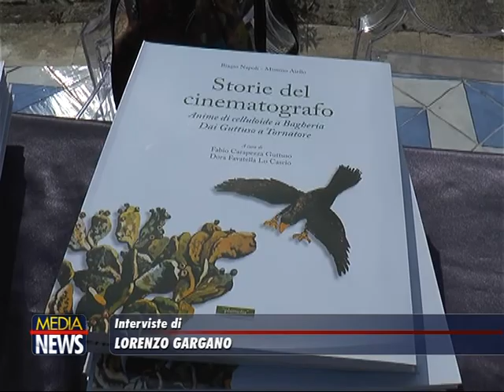Presentato "Storie del Cinematografo": proiezioni di una Bagheria della memoria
TELE ONE: Le interviste tratte dal TG Medianews a Biagio Napoli, Domenico Aiello, Emiliano Morreale e Giuseppe Tornatore

Nel tiepido pomeriggio di primavera di ieri giovedì 13 Aprile, nel signorile parterre all'aperto di Villa Cattolica, si è svolta la presentazione del libro "Storie del cinematografo. Anime di celluloide a Bagheria. Dai Guttuso a Tornatore" di Biagio Napoli e Mimmo Aiello, a cura di Fabio Carapezza Guttuso e Dora Favatella Lo Cascio (Plumelia edizioni, 2015).

Le conversazioni intorno al libro, autentico scrigno di ricordi e memorie bagheresi, sono state condotte, oltre che dai due autori, profondi conoscitori del substrato culturale che ha animato con convinzione la promozione della cinematografia nella nostra città già a partire dalla fine dagli anni cinquanta, anche da altri personaggi che, a vario titolo, hanno impreziosito l'ossatura del libro con i loro vissuti esperienziali, vere "anime di celluloide" per l'appunto, come il maestro Giuseppe Tornatore ed Emiliano Morreale.
Tornatore, oramai indelebile iconografia del Cinema di Bagheria nel mondo, con il suo merito inesauribile di aver consegnato questa nostra complessa porzione di Sicilia, incastonata fra la Conca d'Oro e l'azzurro del litorale tirreno che è a Baarìa, agli annali di storia della cinema mondiale con la sua arte e il suo amore per il territorio natale, ha scritto un folto capitolo dal titolo “Infanzia e adolescenza nelle sale cinematografiche di Bagheria e dintorni tra proiezionisti ed esercenti”. Il regista racconta tutta la poesia racchiusa in quel mondo adesso scomparso a causa della tecnologia imperante e nel “vecchio” mestiere del proiezionista, il lavoro che abbiamo imparato a conoscere tutti con il dipinto a tinte forti di Alfredo in Nuovo cinema Paradiso, e nei tanti, e diversissimi tra di loro, Alfredo che si contendevano il comando dei consensi, la diremmo oggi, nella Bagheria di allora con il suo florilegio di sale cinematografiche attive: i Pampinella, Mimmo Pintacuda, i Lo Medico, Orobello, e tanti altri personaggi di Bagheria che campavano di pane e cinema. Una storia, quella del cinema a Bagheria, che molto probabilmente unica non è, dice Peppuccio, anzi sono tantissime le esperienze assimilabili a quella bagherese sparse su tutto il territorio italiano, ma di certo non hanno quel-certo-non-so-che di baarioticità che le rende uniche, così esemplari da trasformarle in veri “topoi” letterari, in un modo molto simile a quello di rappresentare le umane vicende tipico dell’arte drammaturgica dei nostri antenati greci.
copertina libro Tanto partecipate e condivise erano le esperienze cinematografiche un tempo, sia dal lato industriale-commerciale che da quello ricreativo, come momento d’incontro, che i nostri autori hanno pensato bene di fermare nel tempo tali ricordi, raccogliendo decine di memorie, dialoghi, interviste, in pagine fittissime della nostra storia culturale, che danno il senso della amplificata dimensione sociologica di tale esperienza a Bagheria: il cinema come piattaforma “social” ante-litteram, universo di condivisione di emozioni, accesi dibattiti esplicativi, dissertazioni sulla giustizia o meno di alcune scelte, prese in giro di personaggi che il cinema lo animavano e lo facevano godere agli altri, terreno di incontro per generazioni intersecanti, uniti esclusivamente dal comune rapimento per quel mondo buio di immagini e sonoro